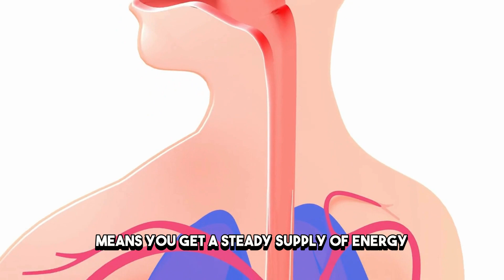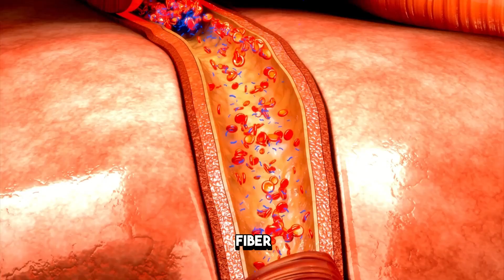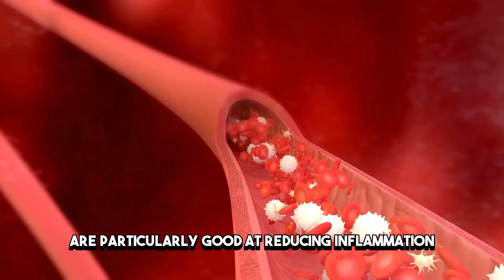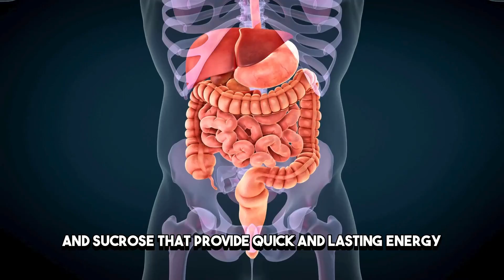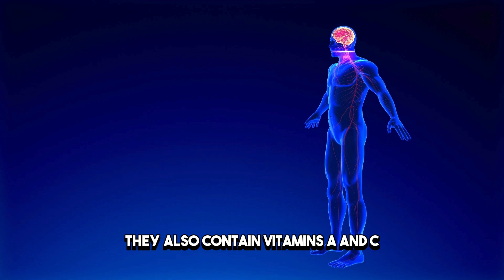Top 10 Foods That Will Give You Energy All Day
Discover the best "Foods That Will Give You Energy All Day." In this video, we highlight a variety of nutrient-packed foods that can help maintain your energy levels from morning to night. From whole grains and lean proteins to fruits, vegetables, and healthy fats, these foods provide sustained energy and keep you feeling vibrant throughout the day. Learn how to incorporate these energizing foods into your diet for optimal health and productivity.